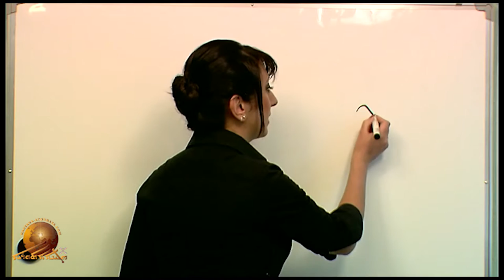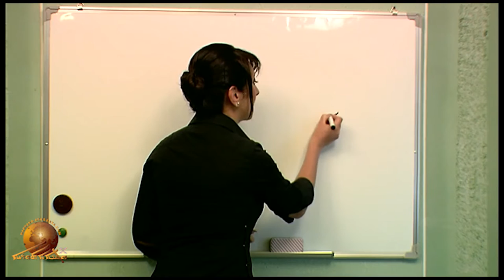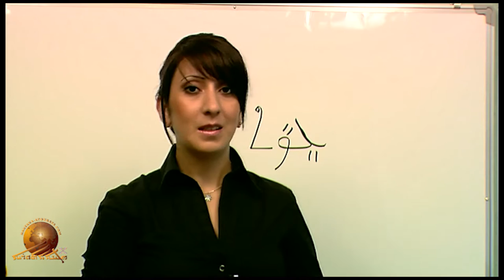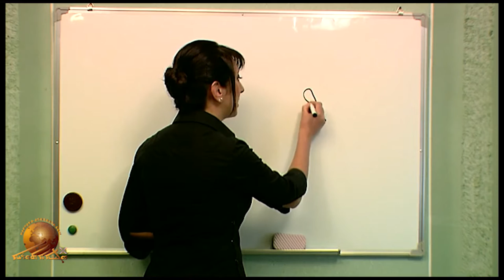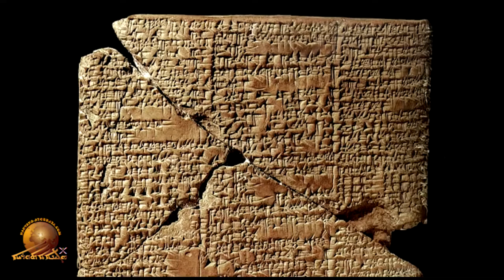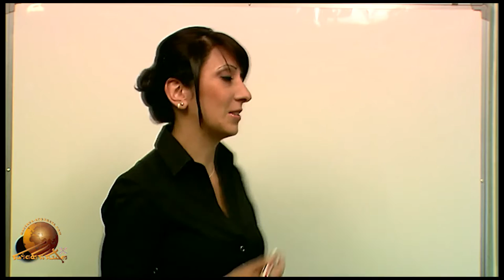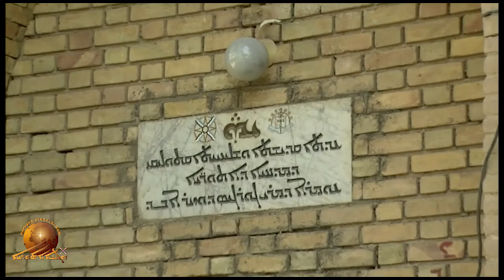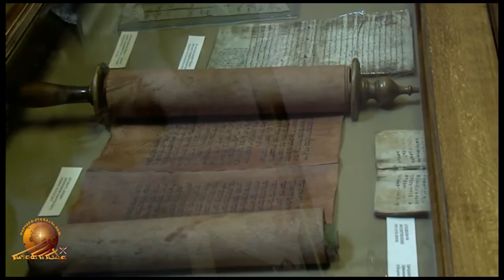Assyrian alphabet "Allap Bit", part -4.